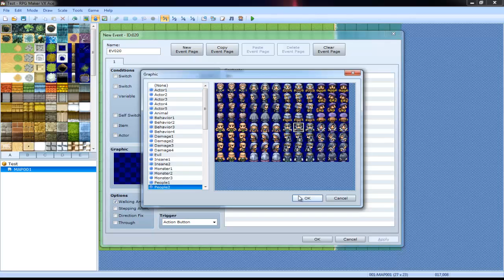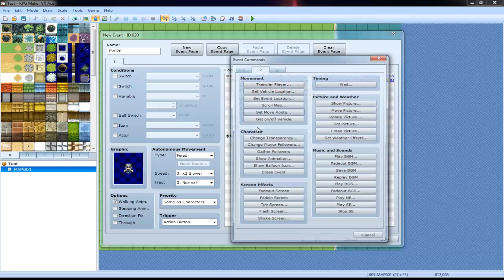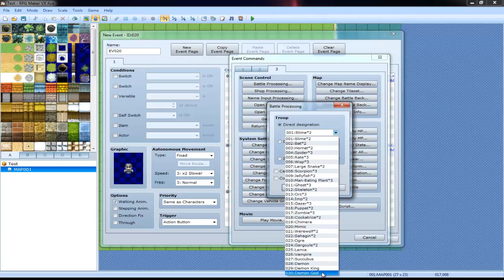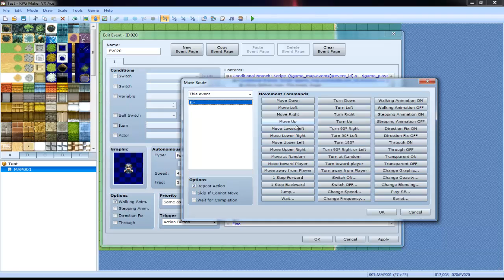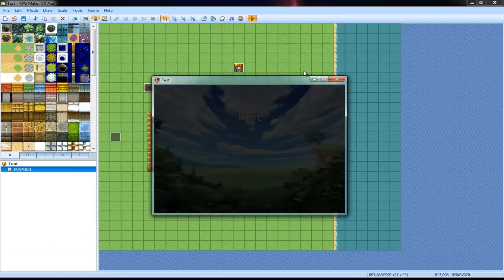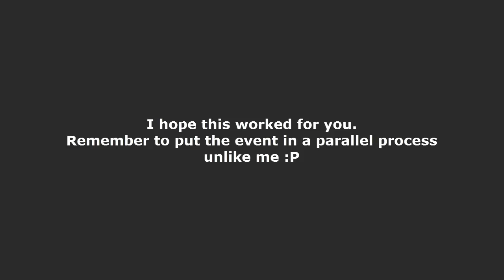RPG Maker VX Ace Chase Combat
That has all of the scripts needed ^.^